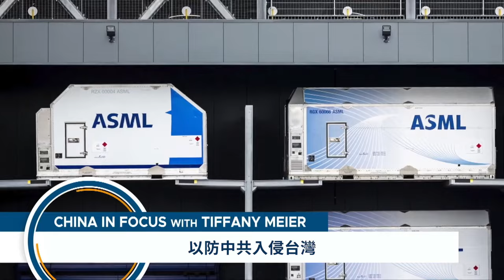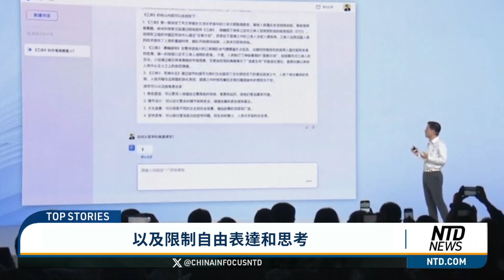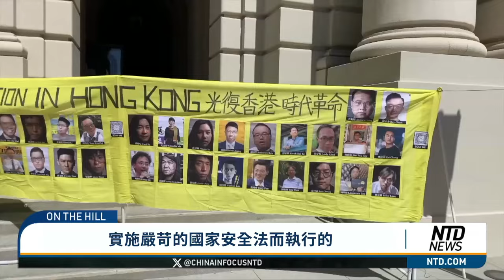（🔥China In Focus中文字幕版）中國基於中共領導人的理論開發AI聊天機器人｜中國政權展開軍事演習環繞台灣 ｜財政部長葉倫在義大利與G7對應部長會晤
北京當前正廣泛宣傳中國政權領導人習近平的理論。目前，他們正將其論述引入一個新的媒介：人工智慧聊天機器人。值得注意的是，這款習機器人與其他潛在出現錯誤的生成式人工智慧不同，其自許為“永遠正確”。

中國目前正在展開一年來最大規模的軍事演習，重點集中於台灣周邊，以“嚴厲懲罰”之名，進一步增加對台灣新總統的壓力，尤其是在其上任後的幾天內。

報導指出，一家全球頂尖的微芯片公司以及其最大的買家，可能會在中國對台灣實施入侵時，遠端關閉他們的機器。

下週，南韓、中國和日本的領導人將於首爾舉行自2019年以來的首次三方會談。有關會議議程的細節尚待公布。

中國基於中共領導人的理論開發AI聊天機器人
中國政權展開軍事演習，環繞台灣
台灣新任總統對中國的"懲罰"軍事演習做出回應
報告指出，若中共入侵台灣，晶片製造商或將停止供應裝備
財政部長葉倫在義大利與G7對應部長會晤
韓國、日本、中國將於4年後再度相聚
中國、韓國、日本三國召開會議，背後動機為何？
上海放寬數據出口限制，特斯拉游說後對該政策起到影響
眾議院小組審查中共對香港的管控
電影首映：流亡華人在美國尋求自由